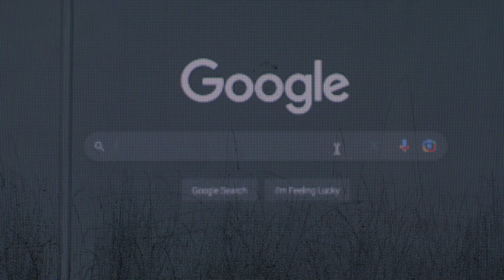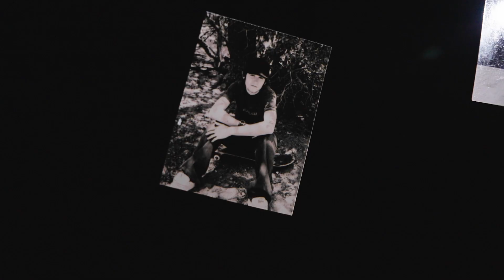Skateboarding After Losing His Sight | The Justin Bishop Story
Justin Bishop was born with retinitis pigmentosa, a genetic condition that slowly breaks down the cells in the retina that caused full vision loss when he was only 20 years old. After falling into a pit of despair for himself, Justin was able to break out of his depression by returning to his first love, skateboarding. In today's video, we sit down with Justin to hear how skateboarding saved his life, regaining his purpose by learning how to skate again without sight, and the importance of finding 'The One Thing' that you love and holding onto it forever.